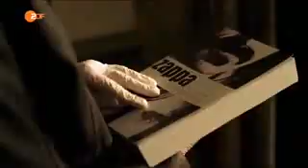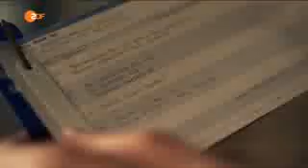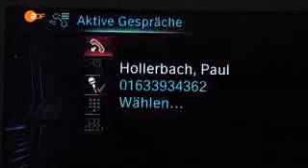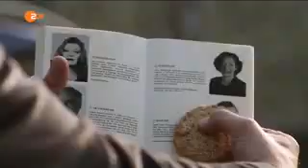SOKO Köln Staffel 11 Folge 9 Die Unverbesserlichen S11 E09 Komplette Folge